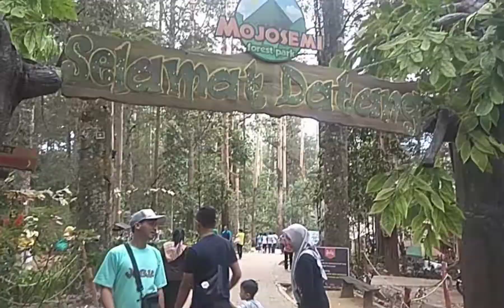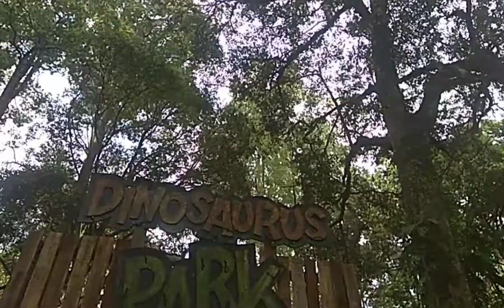Mojosemi forest || wisata Magetan || dinosaurus show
Sebanyak 20 dinosaurus dengan ukuran sebenarnya dihadirkan di tengah-tengah hutan pinus yang masih memiliki pemenang raksasa di kaki Gunung Lawu.

Dan uniknya silma takut banget, alhasil tidak Poto deh sama dinosaurus